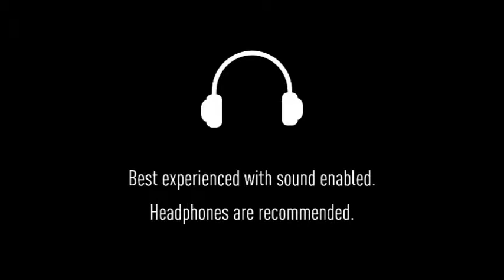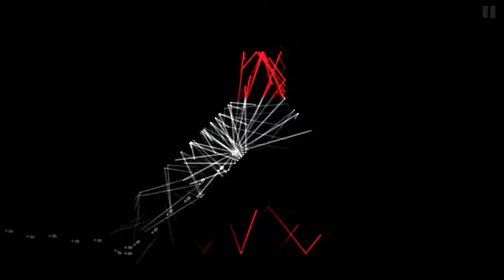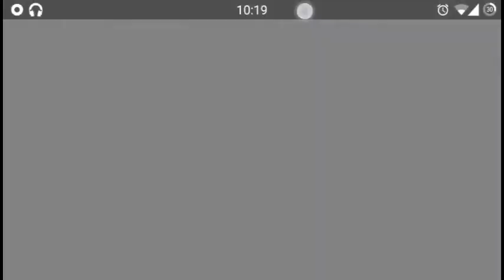Dark Echo Gameplay | Channel News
Hey guys I'm back hopping to stay I have some difficulties right now but I will come back with more videos guys. The Android Gamer